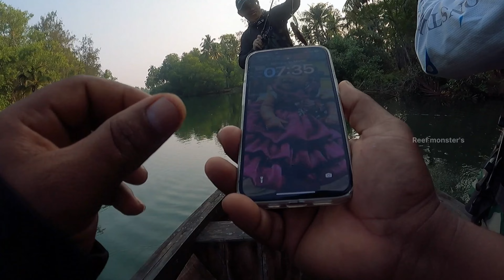ചൂണ്ടക്കാരുടെ ജാക്കി ചാൻ കേരളത്തിൽ. ...